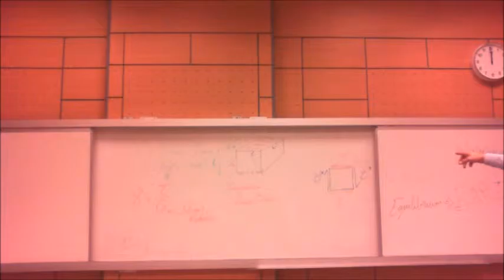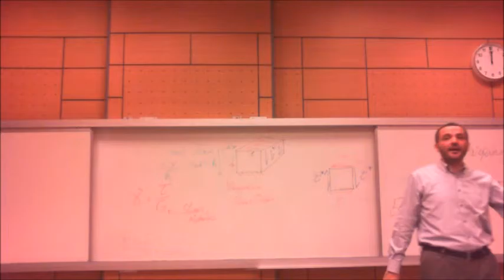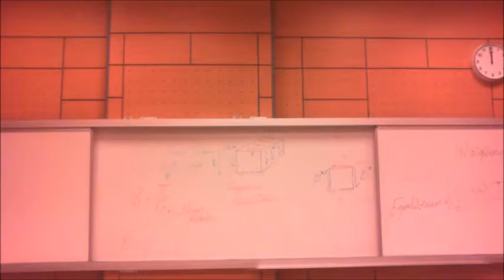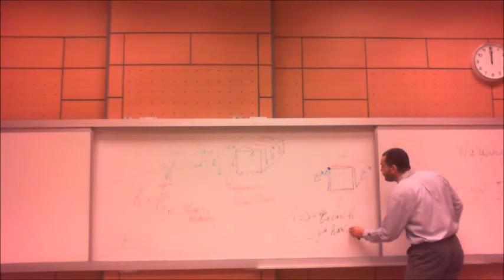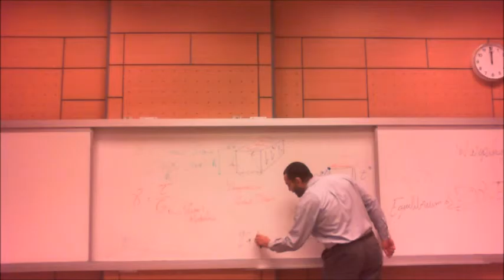Equilibrium of Moments